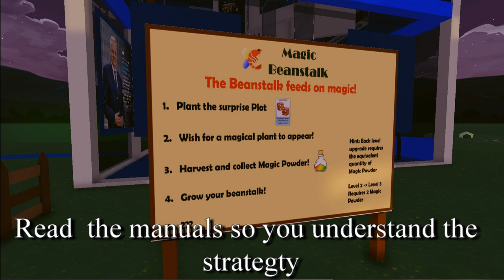Butterfly Prawn, Farming Game, Decentraland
A very clever game, with a unique feature, never before seen in this Metaverse...
Play to earn - even when you're not playing!
Evaluating Metaverses for Singers/Musicians/Artists and Gamers